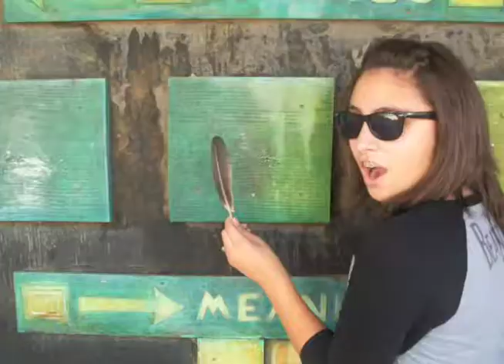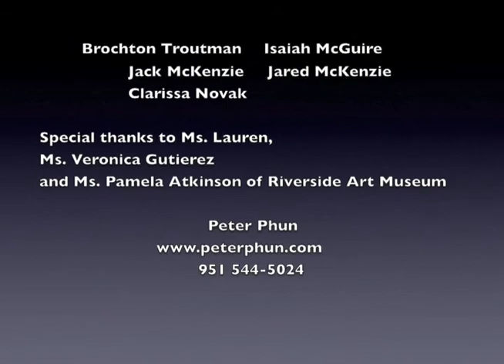Photo Tech Field Day with Riverside Photographer Peter Phun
Riverside Portrait Photographer Peter Phun explores downtown  with 11 young photographers between the ages of 9 and 14 as part of his Photo Tech class.

The class offered by Riverside Art Museum was over 5 mornings. Topics explored were Lighting for Still LIfes, Chromakeying and Slideshow Authoring with music using Adobe Photoshop Elements 7